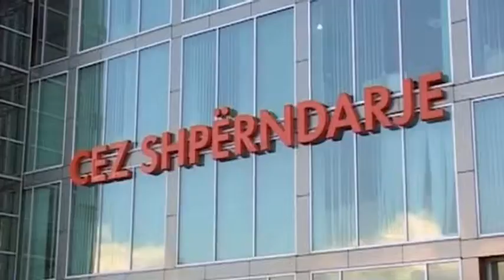Gjiknuri: Nuk rritet çmimi i energjisë, negociata me ÇEZ për të shmangur arbitrazhin